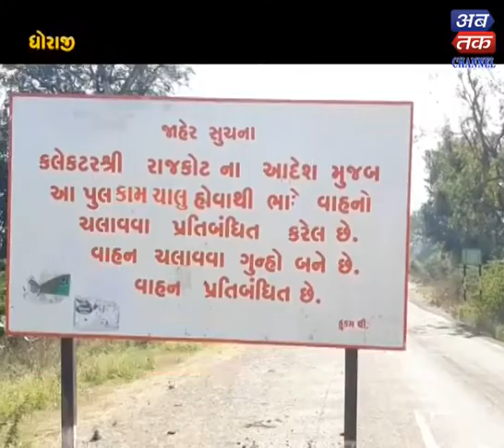Dhoraji | Lokmanga to construct nine of the old bridges on the river Bhadar